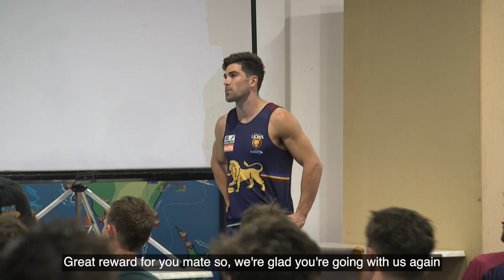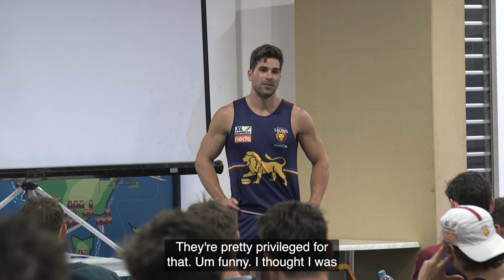Marcus Adams Extended Until 2023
Marcus Adams told his teammates he has extended with the club for another 2 years.